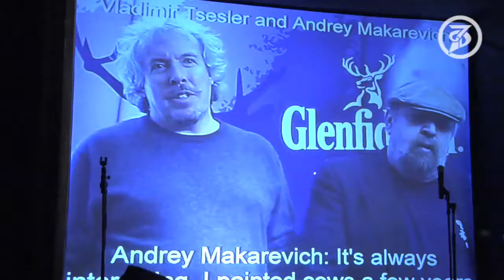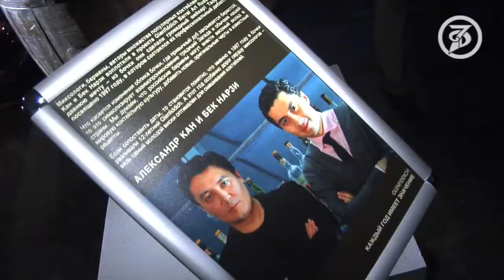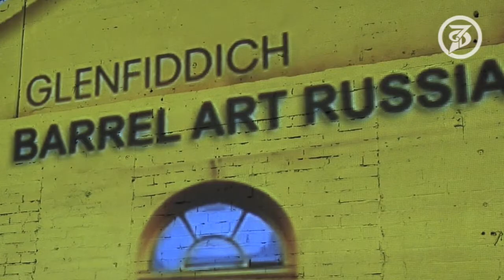7Дней.ру - Художники «наломали дров» на «Винзаводе»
В Центре Современного Искусства прошла необычная выставка.